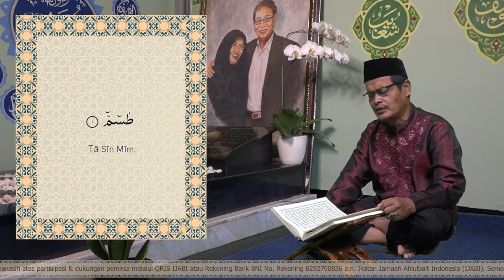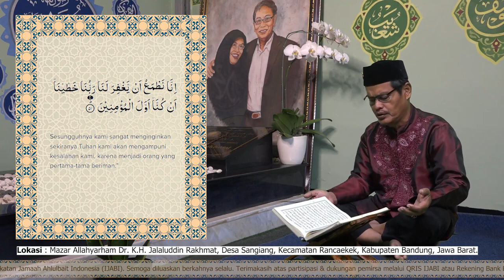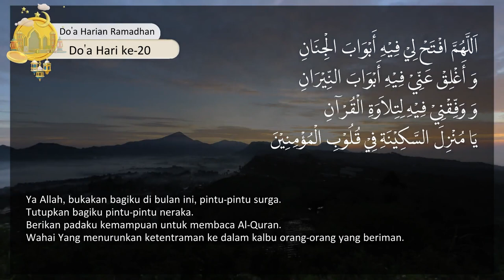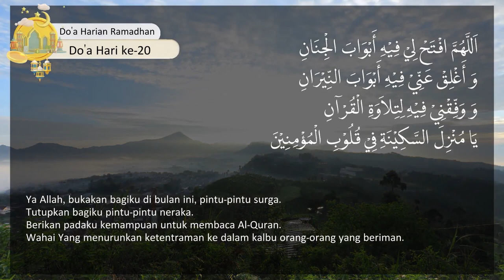Bersikap Qana'ah, Menghindari Hutang | Dr. Fathimah Al-Ma'shumah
🗒 Hari 20, Minggu 31 Maret 2024
⏱ Jam 05.00 WIB
📘 Bersikap Qana'ah, Menghindari Hutang
🗣 Dr. Fathimah Al-Ma'shumah